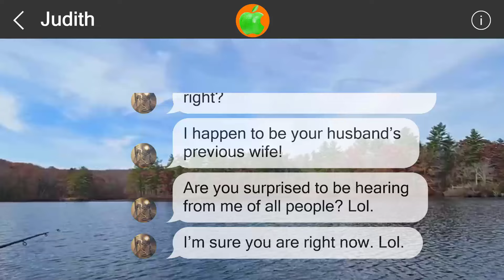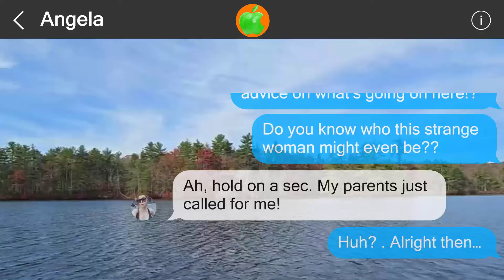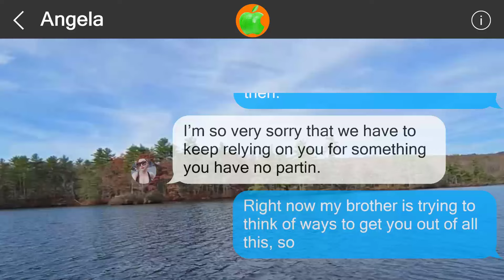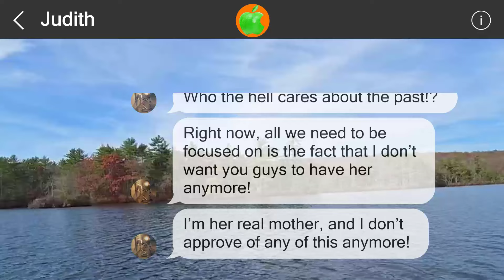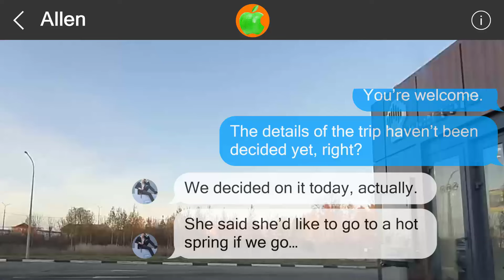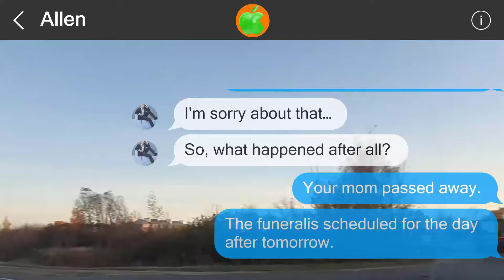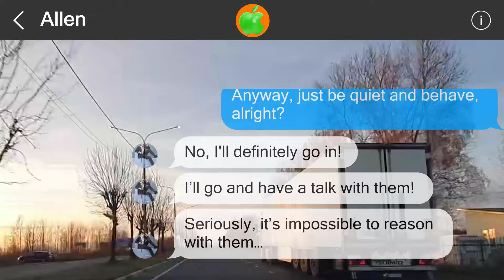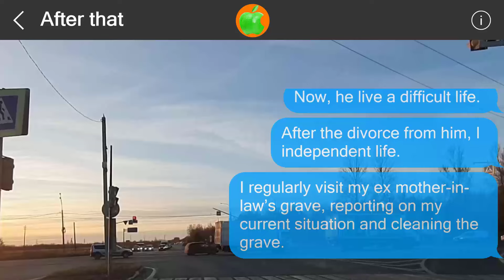Mistakes cannot be undone #517449